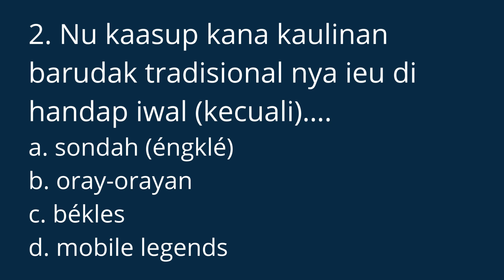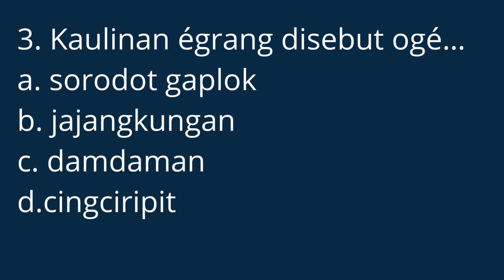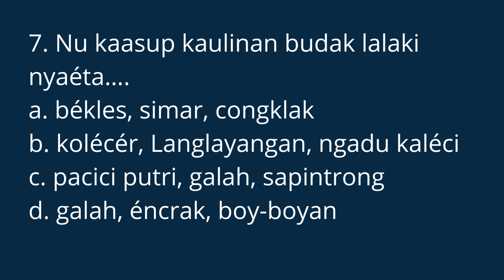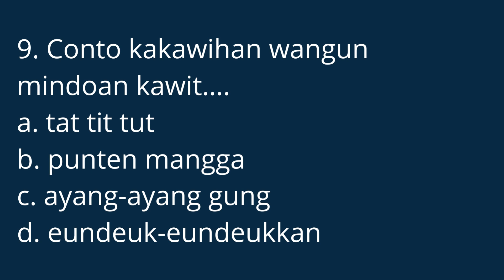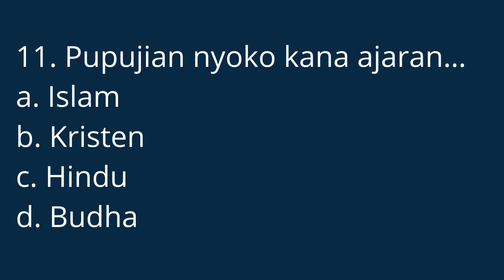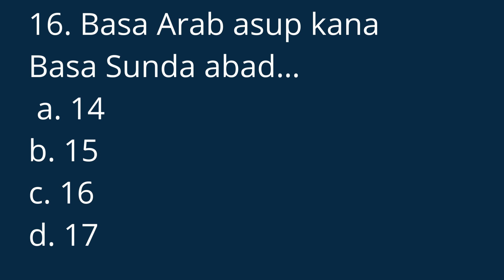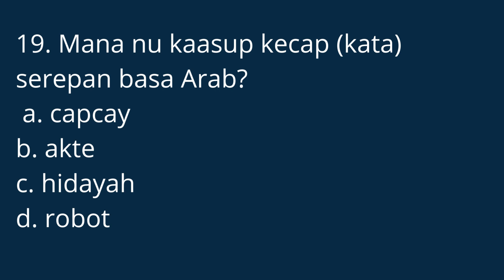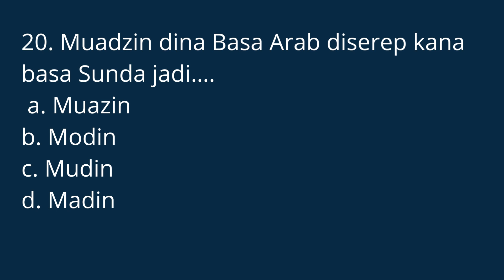SOAL ULANGAN HARIAN BAHASA SUNDA KELAS 7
Assalamu'alaikum Wr.Wb.
Soal ulanan Harian Bahasa Sunda Kelas 7 materi Kaulinan Barudak dan Pupujian
Semoga channel ini bermanfaat untuk teman-teman, silahkan bagikan video-video dari channel saya. Dukung terus channel ini agar terus berkembang.